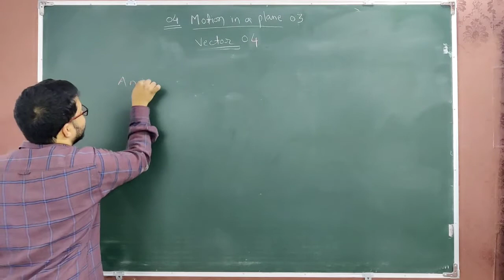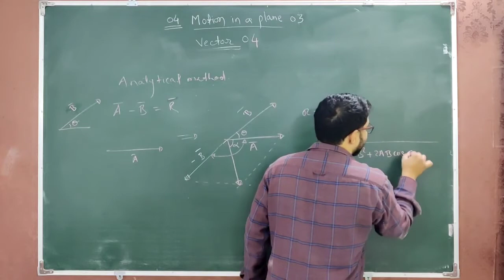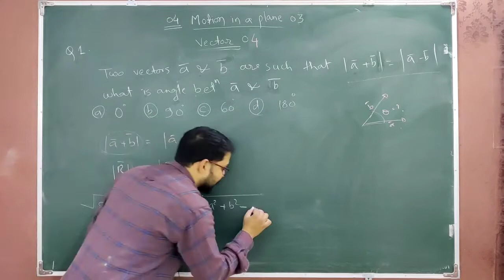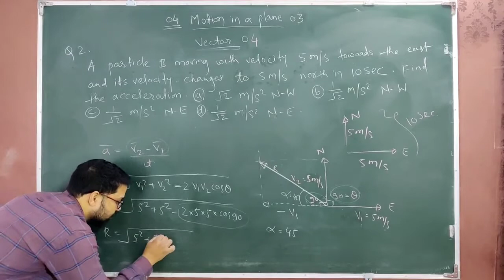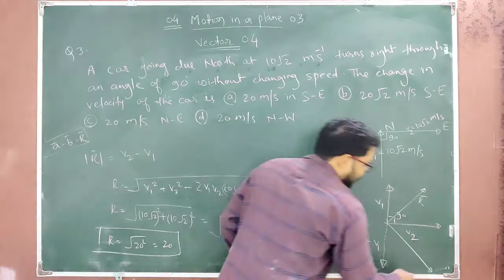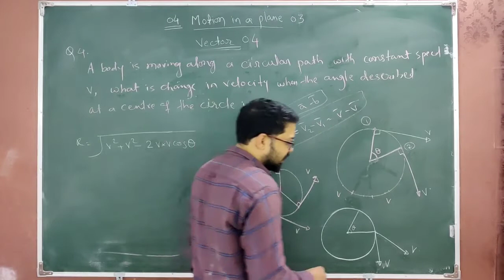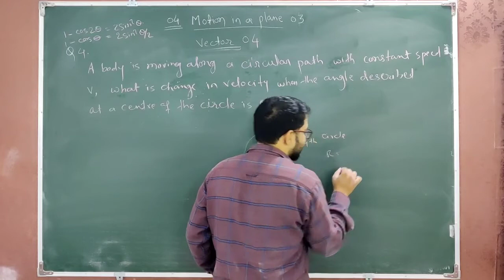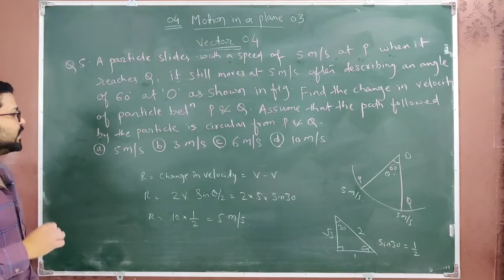Physics | Vector class 11 Lecture 4 | Kinematics | motion in a plane | Physics NEET JEE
vector substraction, solved problems on vector substraction, what is uniform circular motion, how to solved problem on vector, solved problems on uniform circular motion.
Physics NEET JEE Class 11
vector Lecture 4
Kinematics